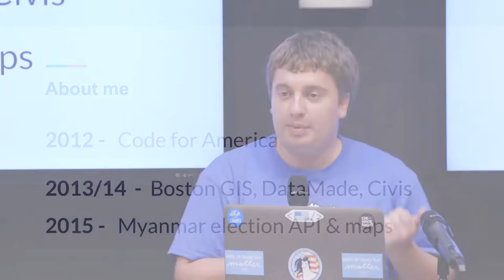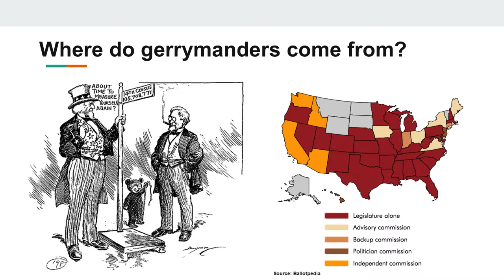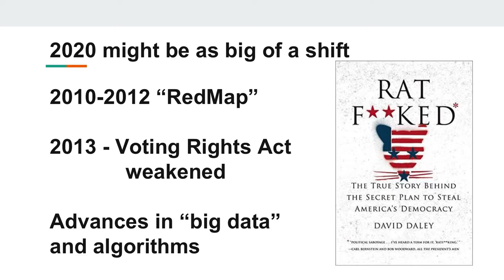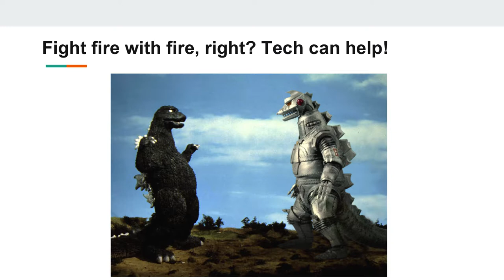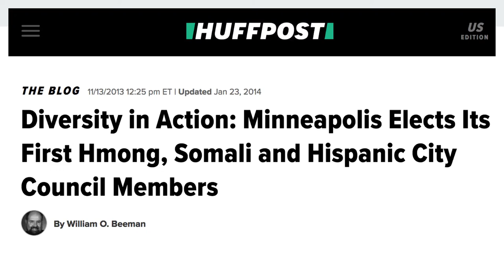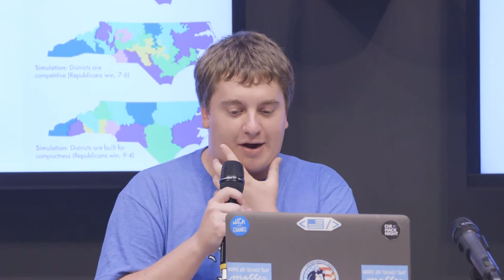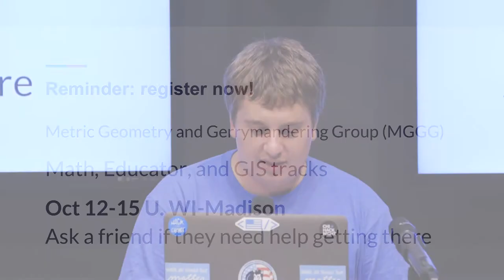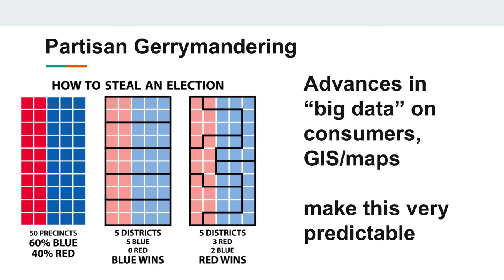Biased Election Maps: Fighting Gerrymandering in 2020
Every ten years, everyone in the US is counted by the Census, and our congressional districts get redrawn. In 2020 it will be different: manipulating the district maps, known as gerrymandering, is now done with algorithms and “big data” collected on every voter. A recent study by The University of Chicago Law Review concluded that “the severity of today’s gerrymandering is … unprecedented in modern times.”

Web developer, mapmaker, and former Code for America fellow Nick Doiron returns to Chi Hack Night from Gerrymandering Summer School by the Metric Geometry and Gerrymandering Group (yes, this is a real thing), to share how mappers and technologists can help measure and challenge unfair election maps.

This talk covers:

- what gerrymandering is, and how it works today
- why we probably can’t draw districts with one, unbiased algorithm
- open source maps and metrics that Metric Geometry and Gerrymandering Group is developing